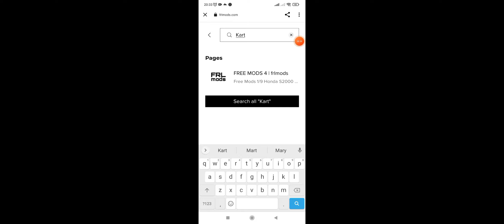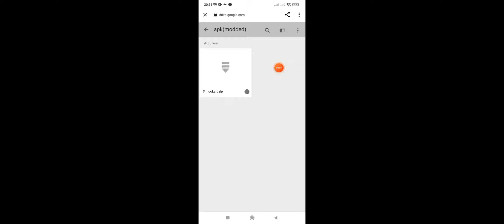KART NO FR LEGENDS??? kkkk - Feer W°W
O galera no vídeo de hoje eu vou estar apresentando para vcs o mod do KART KKK

LINK DO MOD NO MEU ÚLTIMO VÍDEO QUE EU POSTEI

(Tutorial de como instalar no final do vídeo)